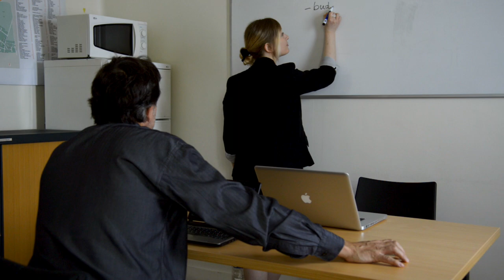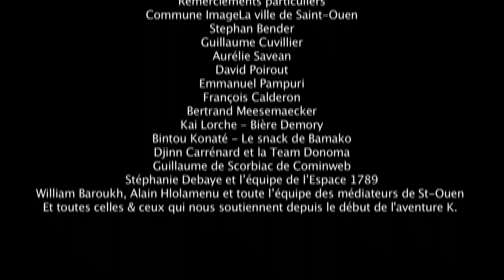COMME DES BETES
COURT METRAGE REALISE DANS LE CADRE DU KINO K
4 JOURS POUR FAIRE UN FILM

MISE NE LUMIERE, ETALONAGE ET CADRAGE.